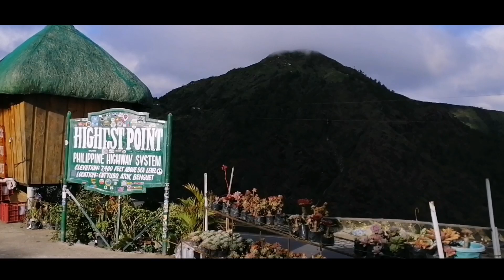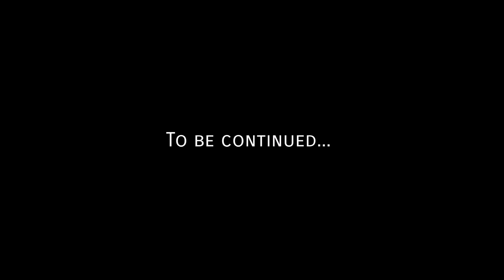MY MOST EPIC CORDILLERA BIKEPACKING ADVENTURE PART 4(MOUNT MANGAGEW TO NATUBLENG)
Cycling across the Cordilleras with my friend, this was our 7th and 8th day.

Thank you Gerald for letting us camp at your place, for giving us food and for sharing us a taste of your beautiful culture, until we meet again.